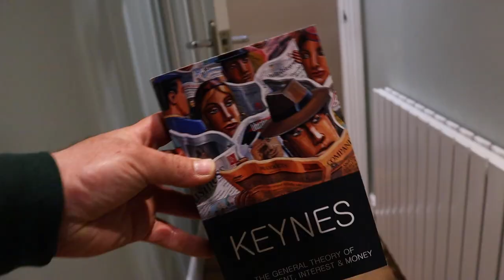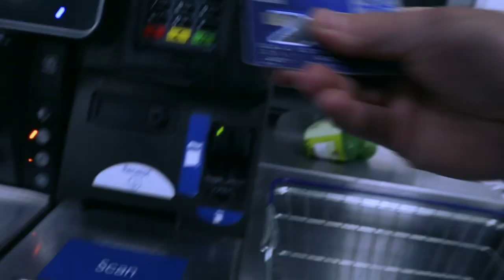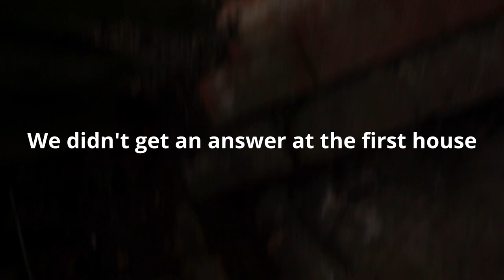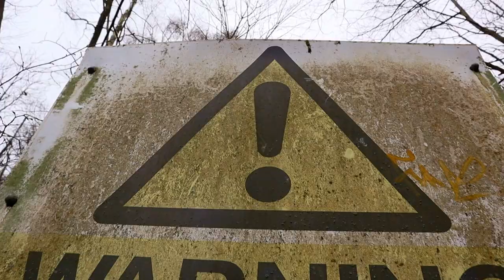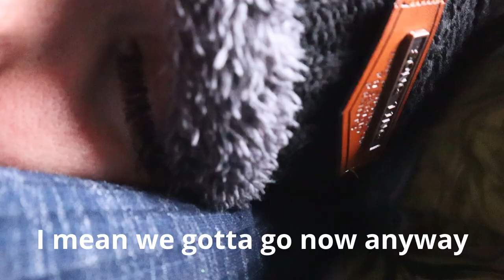WE RESCUED A DOG! | VanLife UK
In this episode we rescued a dog, went for a walk and watched a hockey game.
We started our trip with a 3 hour walk at the Bewl Water Circular(AllTrails line below) and then made our way to an ice hockey game at Planet Ice in Gillingham to watch the Chelmsford Chieftains face off against the Invicta Dynamos.
Bewl Water Circular on AllTrails:
We began our journey in 2021 when we bought our Transit Tourneo. Our first build took 28 days and we are now doing what we both dreamed of for years! Are you dreaming of VanLife too? Follow our adventure and see how we made it possible for us
Socials for more content and behind the scenes! @laurenandbill
Thank you for spending your time to join us on our adventure